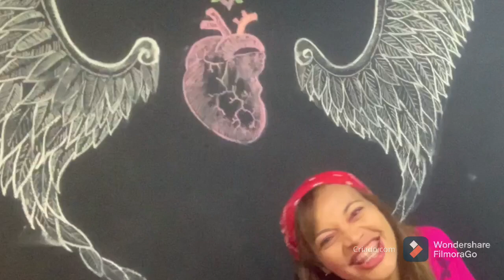Culto Infantil IECB TRINDADE - 08/08/2021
Catedral da Trindade
Rua carneiro vilela, 569 - Espinheiro - Recife - PE

Para contribuir com dízimos e (ou) ofertas use as contas abaixo:
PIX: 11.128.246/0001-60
Santander (033) Ag: 3757 C/C: 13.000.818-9
Bradesco (237) Ag: 1058 C/C:36.602-1
Banco do Brasil (001) Ag: 5740-1 C/C: 64277-0